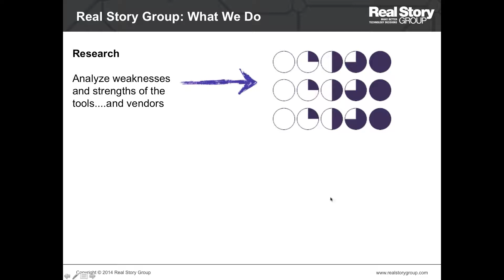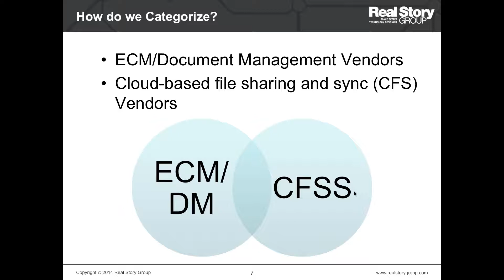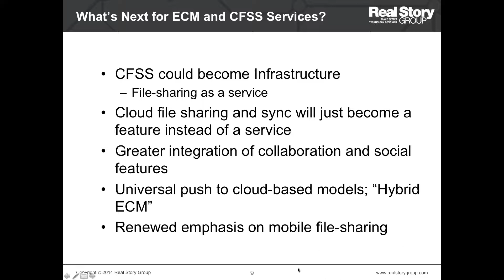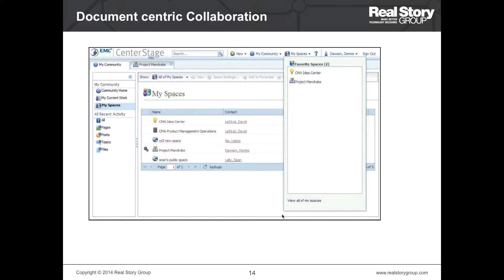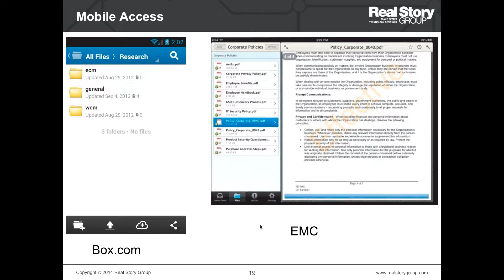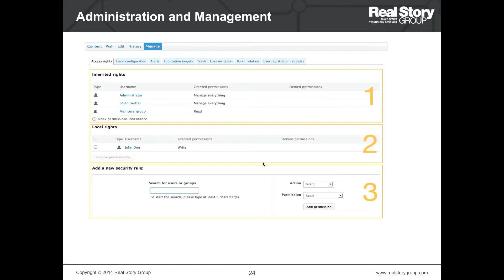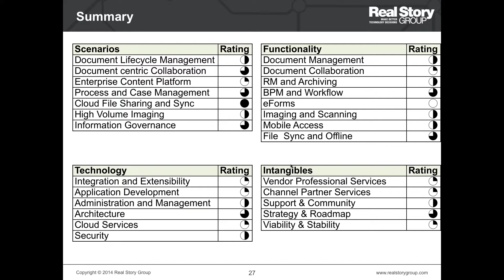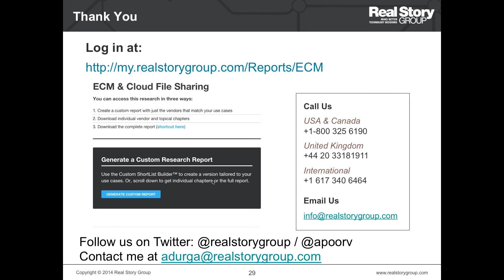Where the ECM Marketplace Going into 2015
In this session, Real Story Group Senior Analyst Apoorv Durga will examine the Enterprise Content Management (ECM) and Cloud File Sharing (CFS) marketplace, and provide a framework for you to evaluate the marketplace based on your specific needs. Then he'll guide you through steps for selecting the best-fitting document management or cloud-based file sharing tools for your enterprise.

During this webinar, you will gain an understanding of:

How to evaluate ECM and CFS tools
Business scenarios, functional services, and technology services within the arena
The overall marketplace and its key players